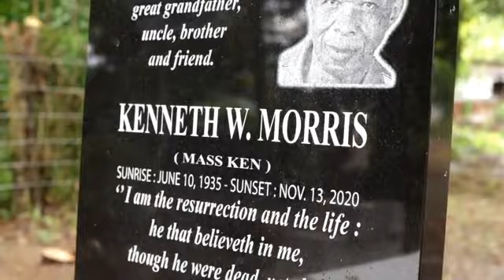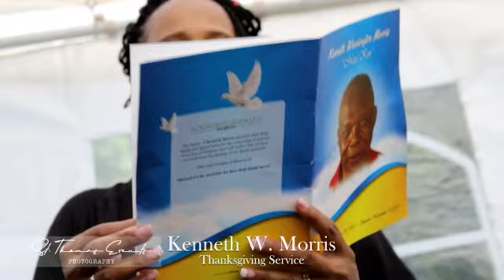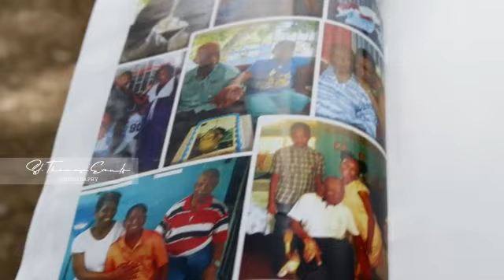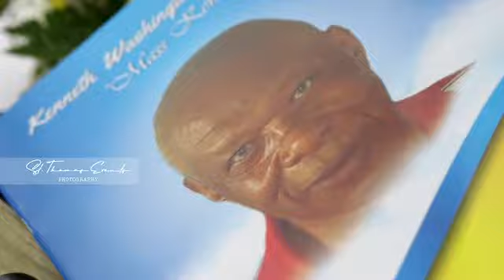Kenneth W Morris Homegoing Service FULL VIDEO